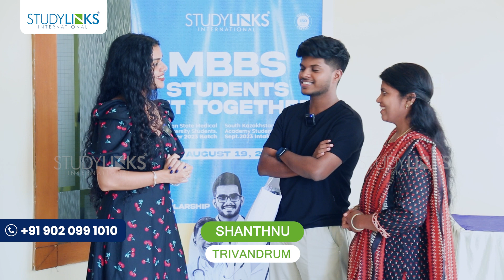Real Success Stories, Straight from Our Students!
Discover the Inspiring Tales of Shanthanu, Our MBBS Kuban State Medical University Achiever!

𝐒𝐓𝐔𝐃𝐘𝐋𝐈𝐍𝐊𝐒 𝐈𝐍𝐓𝐄𝐑𝐍𝐀𝐓𝐈𝐎𝐍𝐀𝐋
📍Calicut (HO) | London | Kannur | Thrissur | Trivandrum
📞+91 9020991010